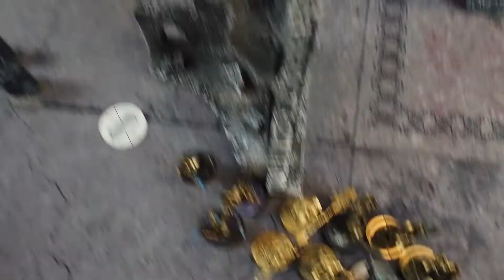WH40K - Battlereport -051 Space Marines (RG) vs. Necrons [DE/GER]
Lenni bleibt im 40k Fieber und hat nochmals seine Necrons mitgebracht und tritt gegen meine neuen Raven Guard an - auf unseren Einsteigerreport (Nec vs EC) folgt nun Necrons die zweite Runde.
Aufgenommen im Januar 2021.

*Aufgrund technischer Schwierigkeiten* leider erst heute (am Montag, statt am Sonntag)